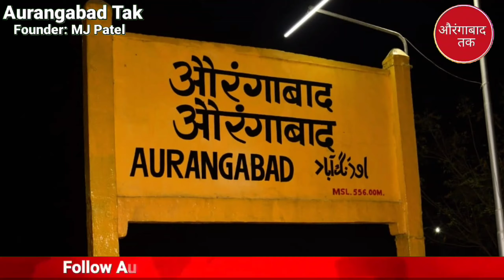आज की बड़ी खबर.! Breaking News Today | Maharashtra News | Aurangabad Tak | part 1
Aurangabad Tak

Aurangabad Tak channel is all about :- News City Updates Current Affairs Education Knowledge Entertainment politics Sports Social Media Fashion Health movies and more.

AURANGABAD TAk Founder :- MJ Patel

ADMIN :- @ItsMJpatel